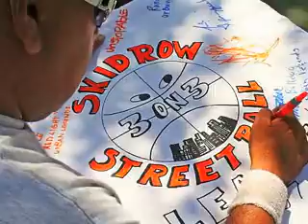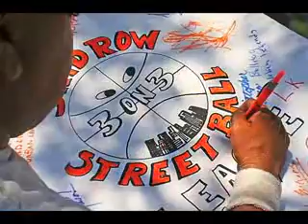Louie King Of The Court - Skid Row 3 on 3 Streetball League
Louie Rodriguez "King of The Courts" is a long time basketball player & lover of the game. He has been very instrumental in bringing about a new mind set for the community known as Skid Row Artists Collective, and many other great accomplishment shown on ABC's hit series Secret Millionaire skid row films , michael blaze, OG Man, Gladys Park, Basketball, 3 on 3 , gang prevention, ABC's Secret Millionaire, Therapy, sports, downtown Los Angeles. Louie King of the court shares with us that his childhood buddy Tim Estes aka SNAKE..he is also a member of skidrow 3on3
streetball and co.captain of LIQUID HALO he made the beats,music wrote the rap and was the rapper on the song..